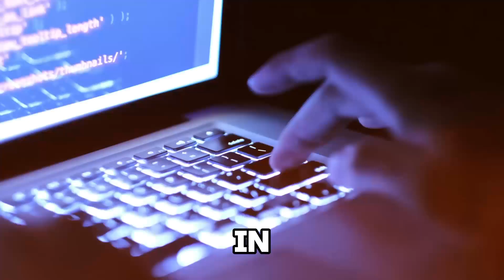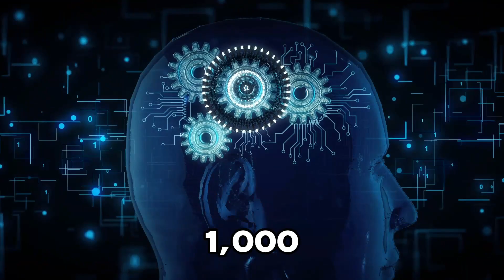Saudi Arabia's $40 Billion Plan to Become AI Hub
SaudiArabias$40BillionPlantoBecomeAIHub
“Explore Saudi Arabia’s groundbreaking $40 billion investment in artificial intelligence with our in-depth analysis. Discover how the kingdom aims to transform into a leading AI powerhouse, fostering innovation and diversifying its economy beyond oil. Uncover the strategic partnerships and cutting-edge projects poised to position Saudi Arabia at the forefront of the AI revolution. SaudiAIHub Vision2030 TechInvestment” Saudi Arabia's $40 Billion Plan to Become AI Hub